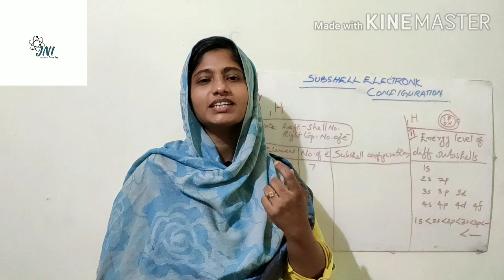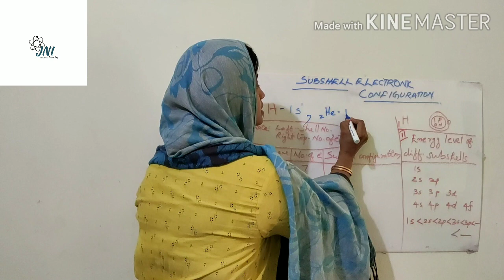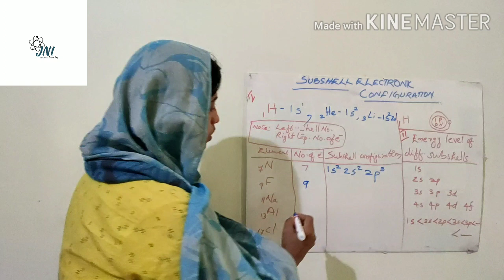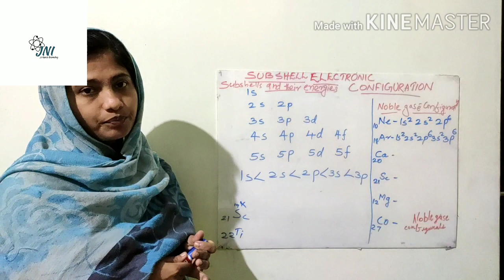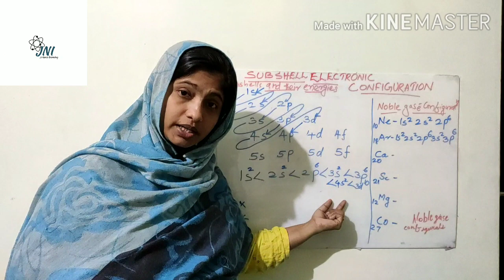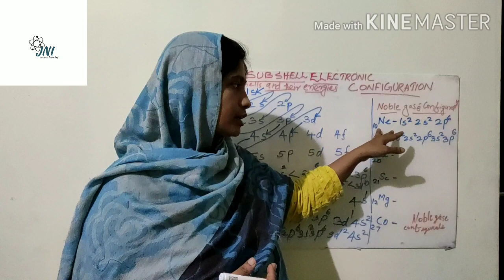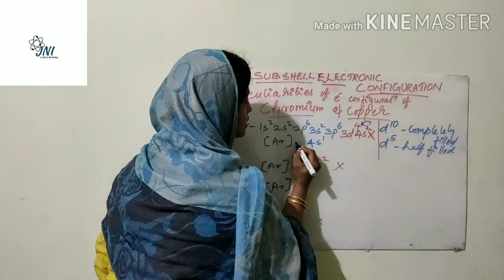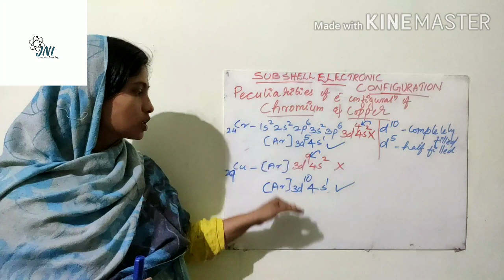SSLC CHEMISTRY,Periodic table and Electronic configuration.# Subshell electron filling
സബ് ഷെൽ ഇലക്ട്രോൺ വിന്യാസം, Subshell electronic configuration